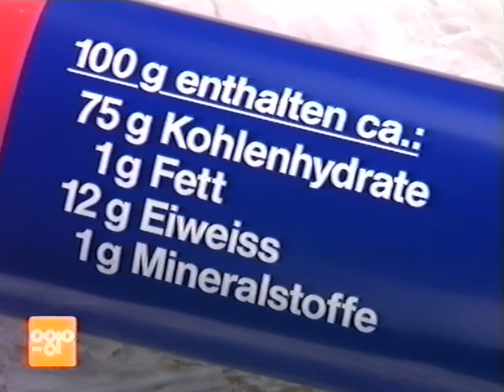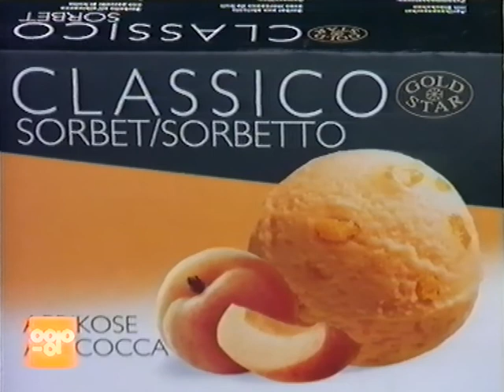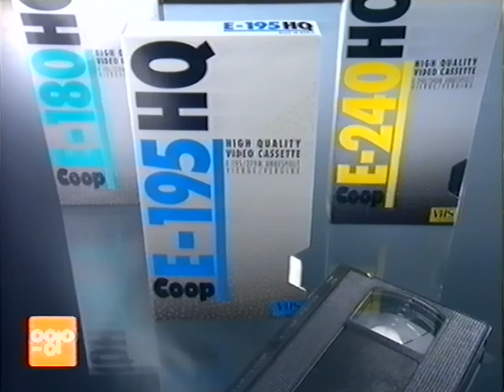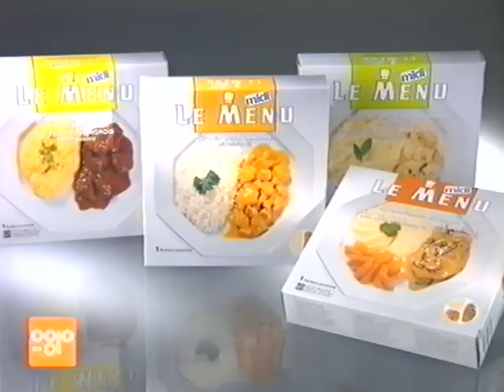Coop Mittwochstudio, Folge 811 vom 09. Juni 1993